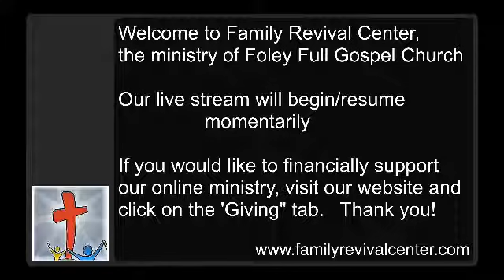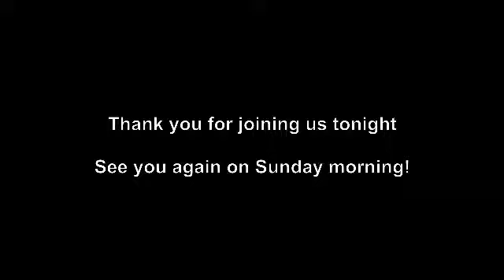Holy Ghost Power 2/5/2020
Pastor Tommy Howard's Wednesday night teaching, "Holy Ghost Power." Family Revival Center is a Full Gospel Church in Foley, Alabama.